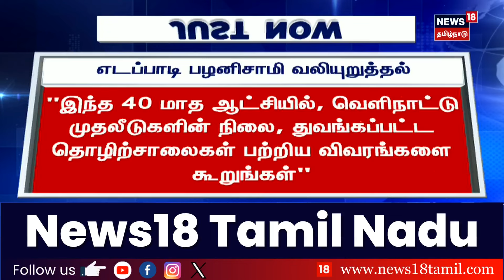ADMK | EPS | "முதல்வரின் பயணம் தொடர்பாக வெள்ளை அறிக்கை தேவை"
முதலமைச்சர் மு.க.ஸ்டாலினின் வெளிநாட்டு பயணம் தொடர்பாக வெள்ளை அறிக்கை வெளியிட வேண்டும் - எடப்பாடி பழனிசாமி

list=PLZjYaGp8v2I8Jl8PfHo2MQdWKs42-15cX